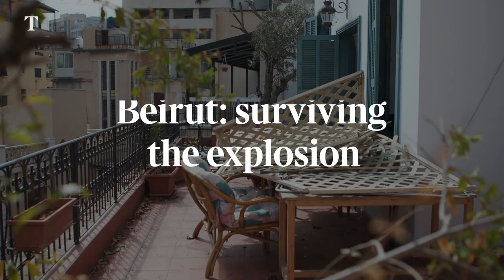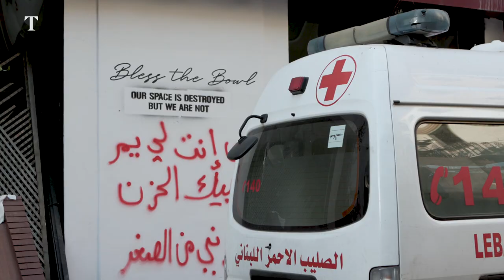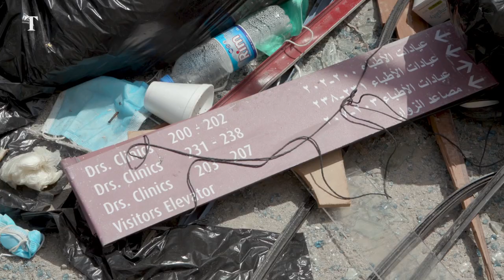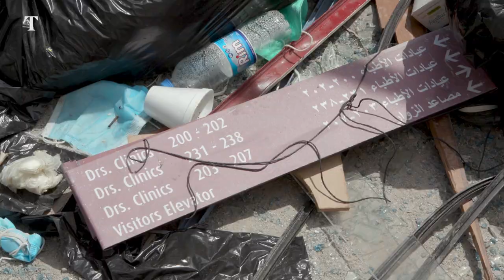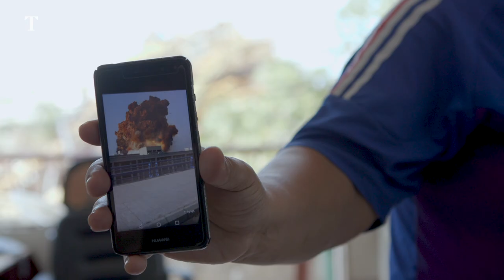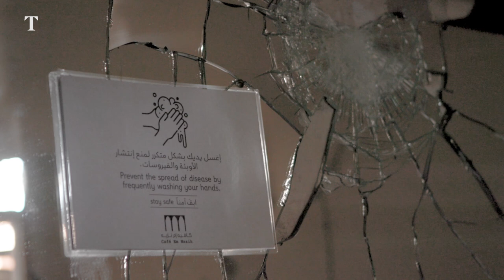Beirut: surviving the explosion | Times Reports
The massive blast that ripped the heart out of Lebanon’s capital in August may be the last straw for many businessmen worn down by decades of corruption and political infighting. The Times's Richard Spencer and Kasia Sobocinska report from Beirut.